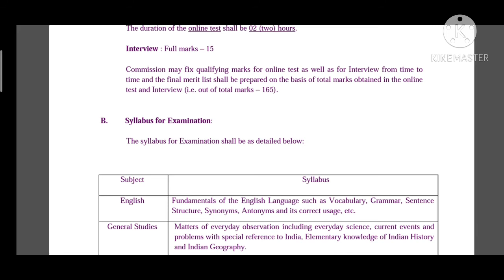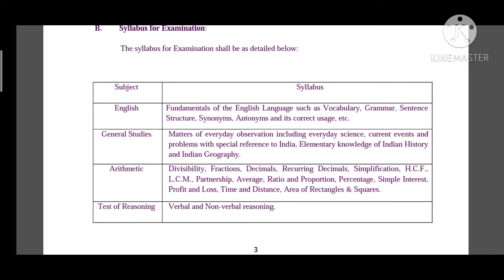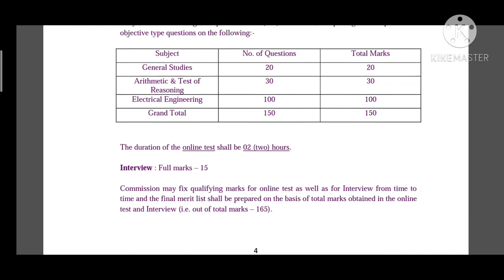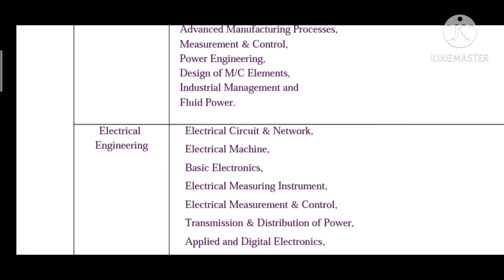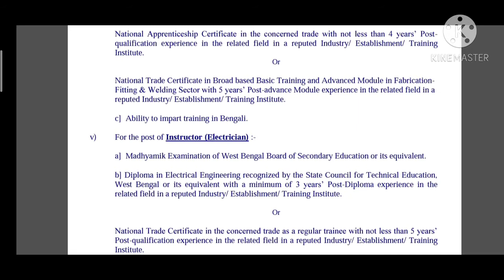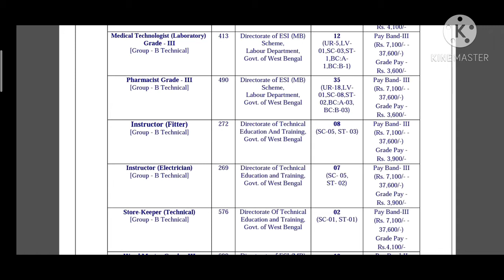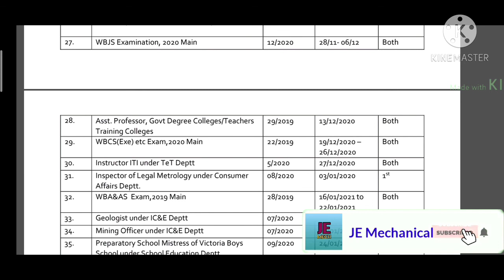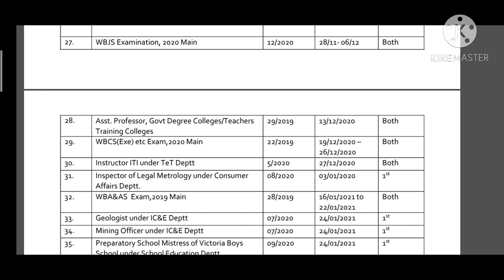WBPSC ITI instructor exam syllabus || Fitter, Electrician, Store Keeper Technical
In this videos I have discussed WBPSC ITI instructor exam syllabus for instructor fitter , instructor Electrician & store keeper (Technical) post and also I have told what kind of questions are asked in interview board which is help you to crack the Wbpsc instructor exam 2020.